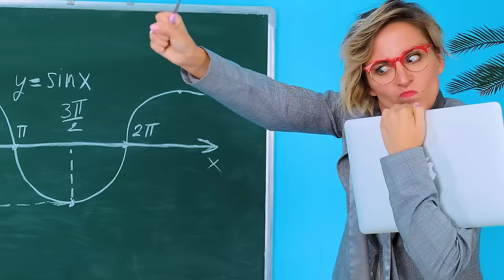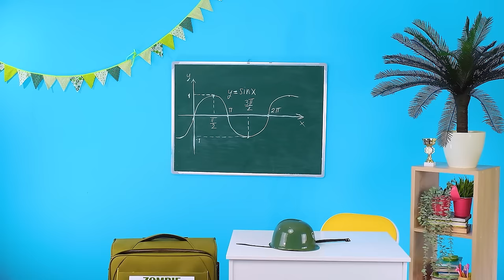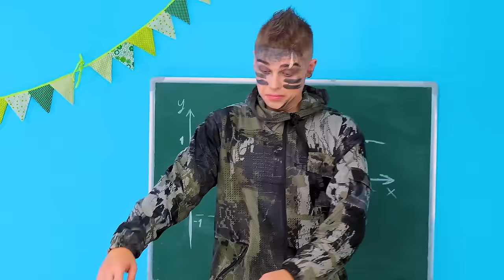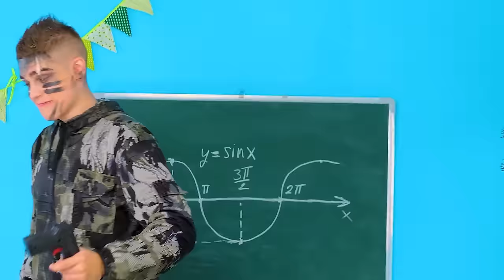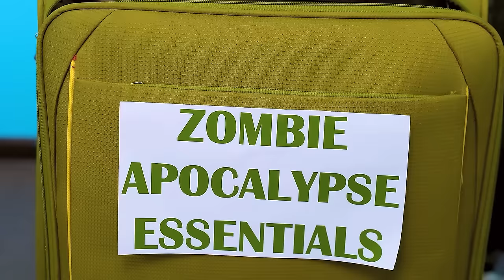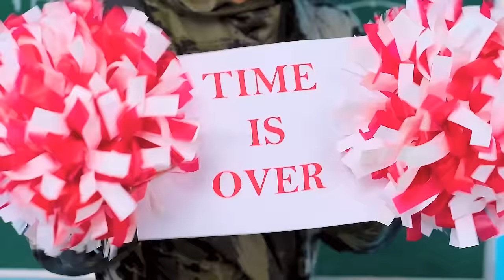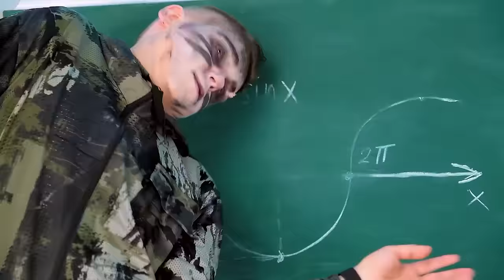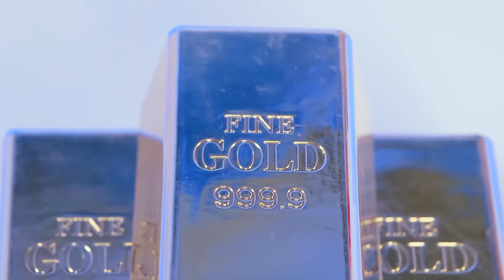Who Draws it Better Take The Prize | Funny Situations by Jelly DO Challenge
It's time to awaken your imagination! Join our creative challenge!